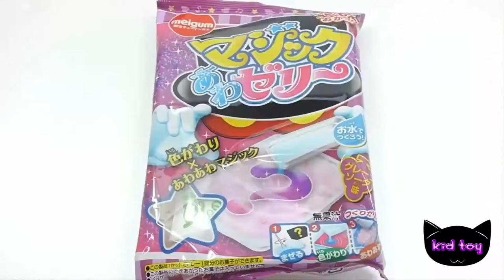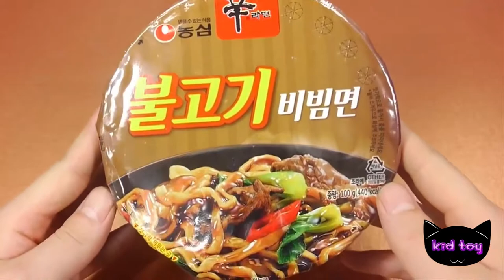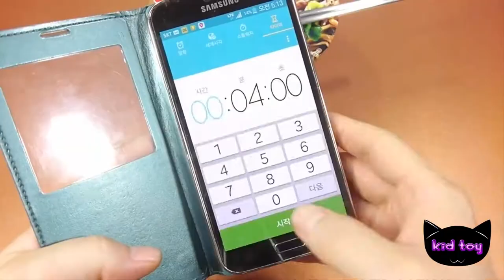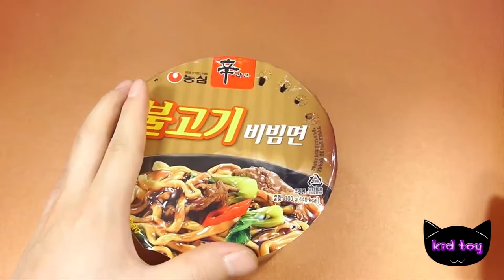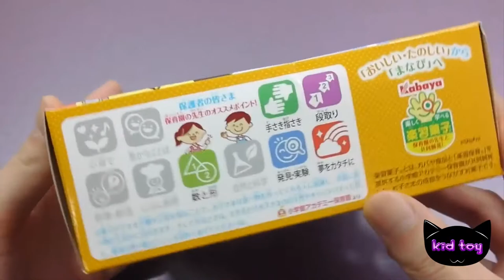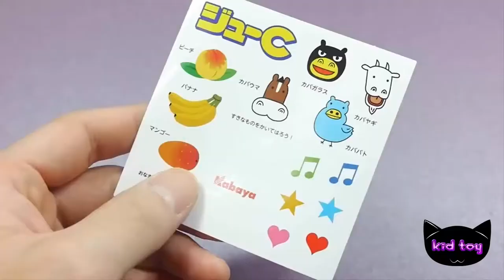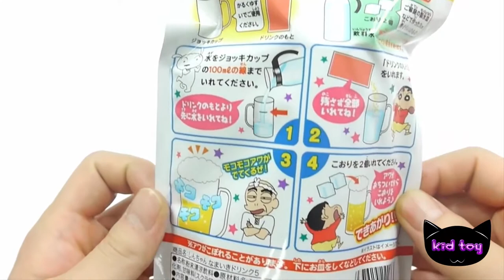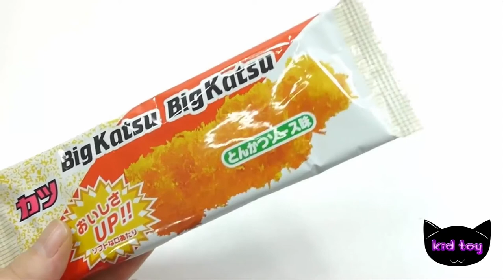Cook and play toy miniature kin Kona extra housekeeping Japan expression Wan